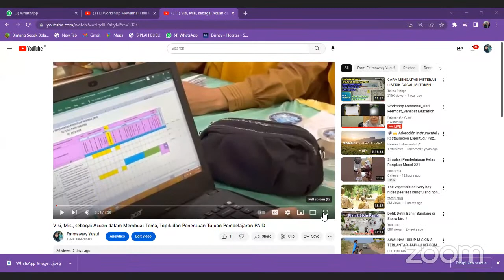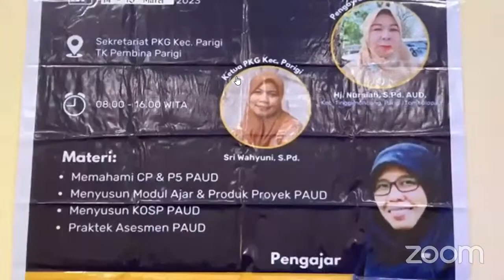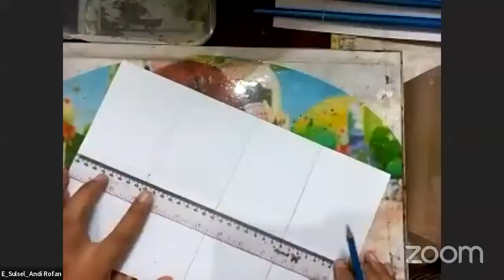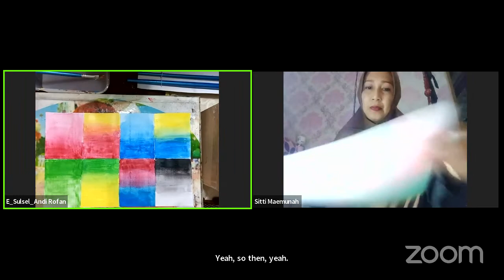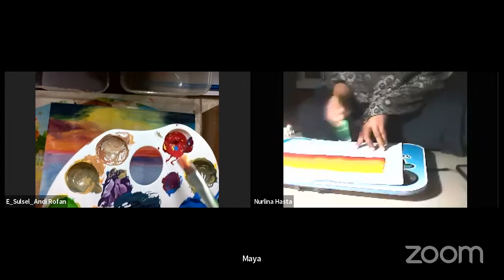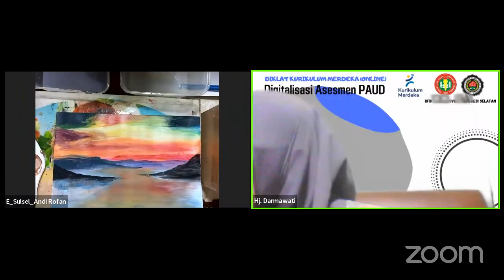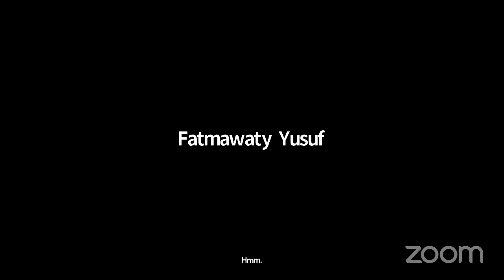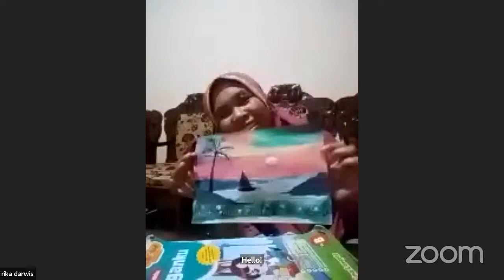Workshop Mewarnai_Hari keempat_Sahabat Education